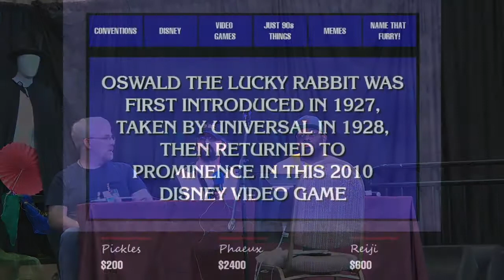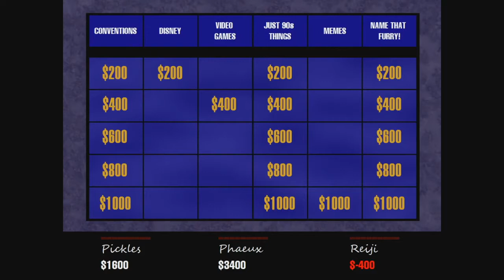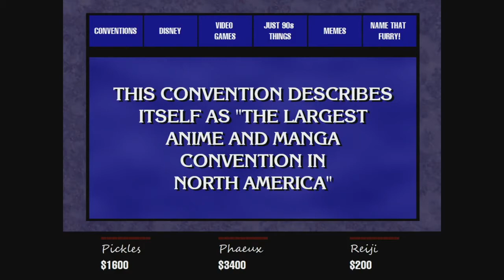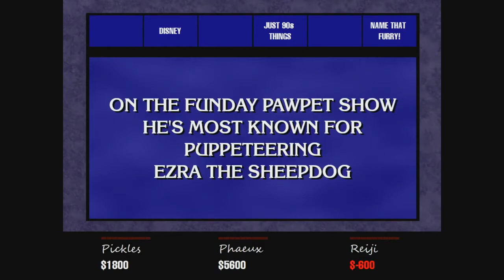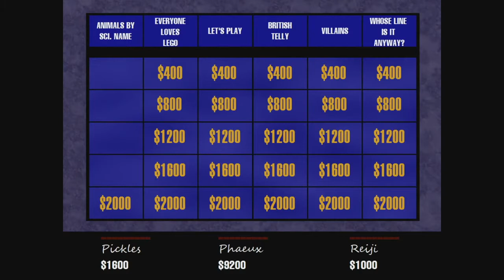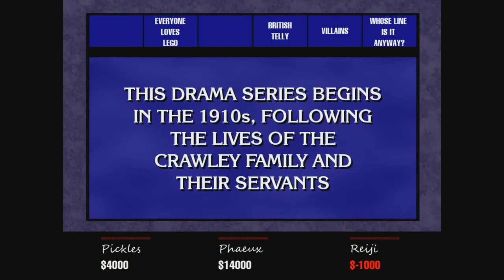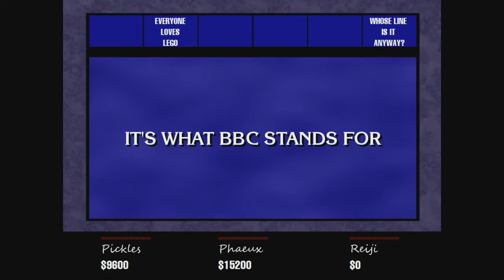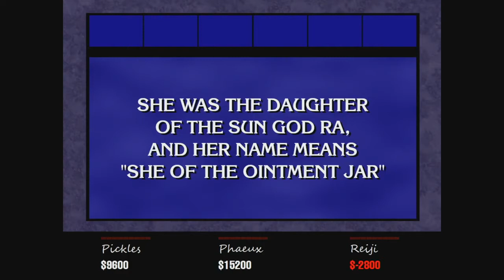Megaplex 2019 | Jeopardy